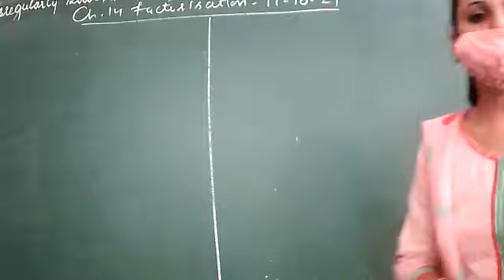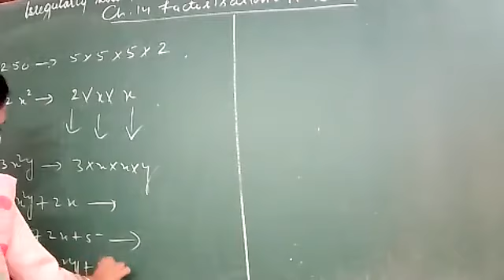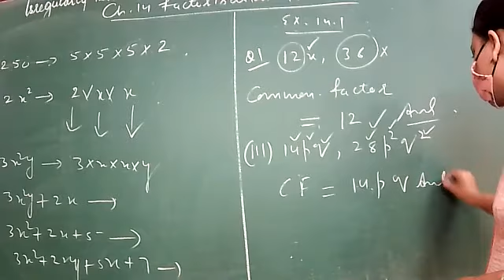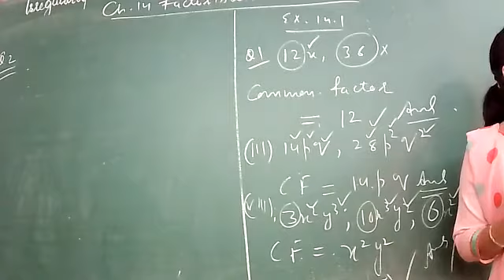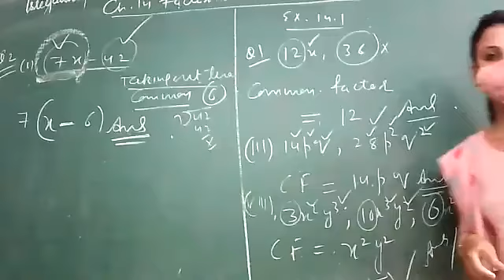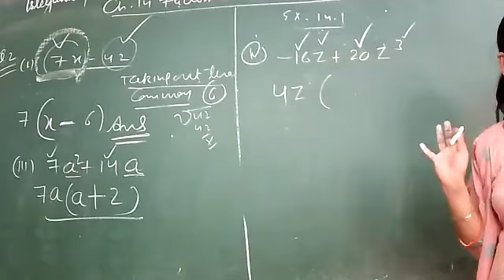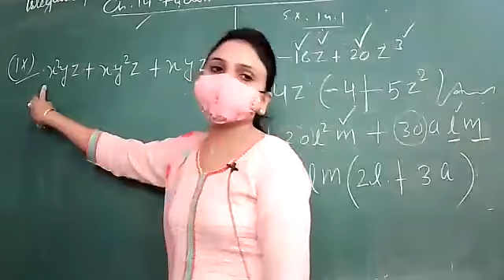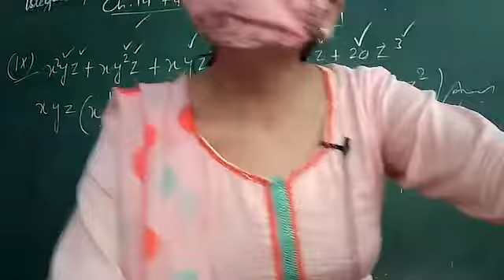CLASS 8TH D MATHS